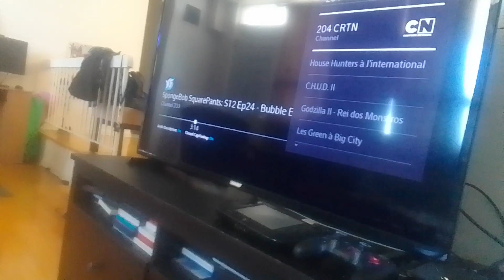darker jade fire lion noobs wait for warthog tyler & zen & they run to other dark toilet supernoobs